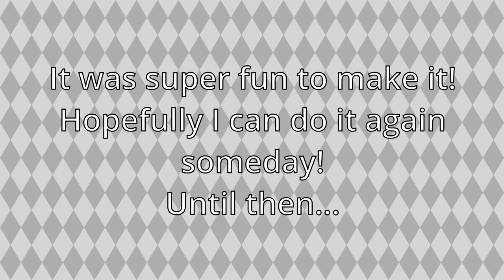Who Am I? - Rennerd (A JoJo Song)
Just give me a mention and there'll be no issue.

Piano: Dor
MIX & Mastering : Avi Saudi
Cover Art: Glas

Lyrics:
Who am I?
That’s something that I’d really like to know
Am I this guy just because someone said so?
This person calls me friend
This person calls me son
But it feels strange just to use these words and say that I’m someone
I don’t that think I’m just some average Jo, Jo

So I travel through the whole town trying to find out who I am
And somehow all of my efforts just get me into a jam
Yet no one I talk to seems to know anything worth a damn Oh No

I check with all my friends and I check with my family
I check with everyone at all who I think cares about me
But no answer helps me figure out who I’m supposed to be oh ho

And throughout it all, just one question, runs through my mind

Who am I?
I’m not a doctor, sailor, biologist so
I ruined someone’s plan
And now I’m on the run
But I’d be lying if I told you that it wasn’t kinda fun
I’m pretty sure I’m not some average Jo, Jo

All the trouble that I stir up brings with it unwanted eyes
People coming in and talking, but I can’t tell what are lies
I get the feeling that I’m in for one hell of a surprise oh ho

With all the new thoughts in my head, I don’t know what to do
Cause I can’t seem to figure out which are false and which are true
And would it even be that easy if I actually knew oh no

But throughout it all, just one question, runs through my mind

Who am I?
Everyone else seems to have an idea so
They think I’ve met my end
But I’ve only just begun
I’ve stopped running because I think it’s time the tables have spun
I am sure that I am not some average Jo, Jo

And everywhere I go there is trouble waiting for me
And im haunted, all I’ve wanted to know just who I could be
As time goes by, I learn of my responsibility
And now I see, it’s up to me, and I can finally be free

The world is spinning, but I’m feeling stable so
I’ve got people to defend
And I will not be outdone
Cause the things that I can do can’t just be done by anyone
I’m damn sure that I am not some average Jo, Jo

I bet that’s something that you’d like to know
It’s a common question asked around here so
A lot of time was spent
And I really mean a ton
I found many different answers, so why settle for just one
I am not just some average Jo, Jo